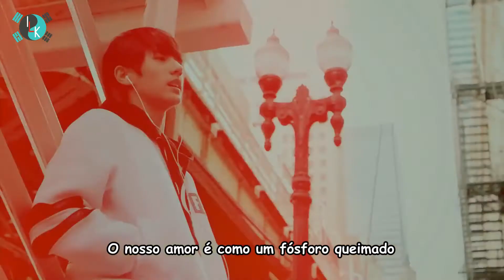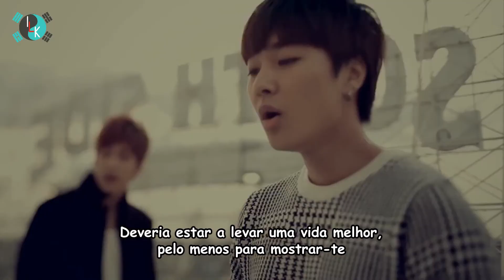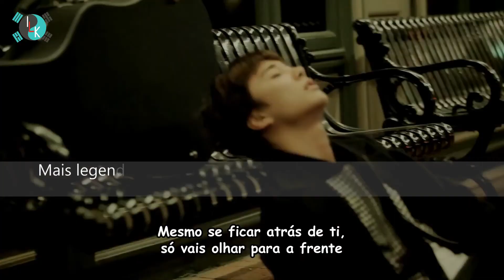BOYFRIEND - ALARM (legendado pt-pt)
Hello nós somos ILoveKpopOfficial! Portanto LoveKpoppers isto é pra voces!!
A legenda está em português de Portugal. Então por favor deem sugestões, subscrevam, façam like e voltem sempre pra nos apoiar!
Gomawo! ^^

ILOVEKPOP Dramas Legendados - código 0011